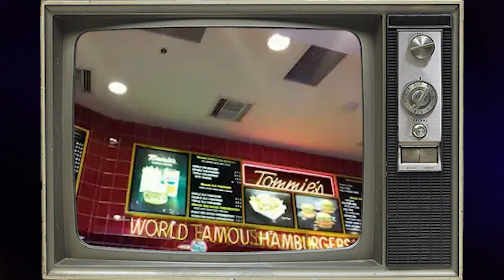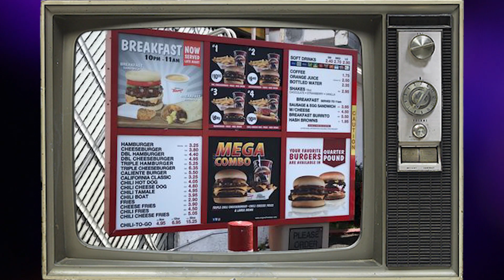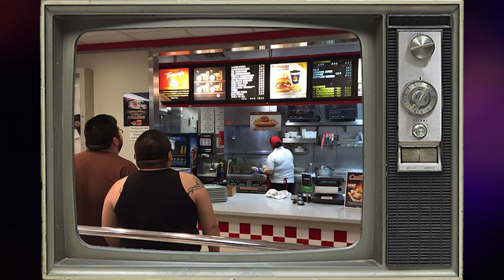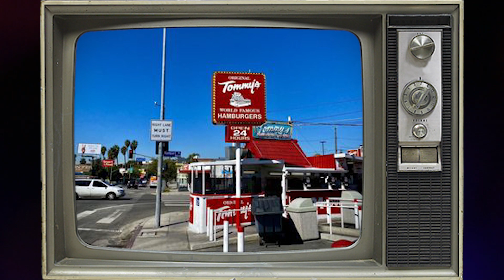Original Tommy's - Why They're Successful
Welcome to the world of Original Tommy’s World-Famous Hamburgers! In this video, we’ve got some juicy and mouth-watering details about this legendary fast-food chain that you might not know. From their iconic chili burgers to their self-service format and 24-hour service, Tommy’s has been a staple in Southern California for over 75 years.
But it hasn’t all been sunshine and rainbows for Tommy’s. We’ll also be revealing some not-so-tasty information about a recent settlement that the company had to make for underpaying their employees. Don’t worry, we’ll keep it light-hearted with some humorous commentary.
As we dive deeper into the history and philosophy of Tommy’s, we’ll uncover what makes this fast-food chain so special and why fans all over the world are loyal to its mouth-watering menu. Plus, we’ll explore the company's future plans and what it means for the expansion of the brand.
So, are you ready to find out what makes Original Tommy’s World-Famous Hamburgers so, well, famous?

How Did Original Tommy's Get So Big?
The Untold Truth of Original Tommy's
The Truth about Original Tommy's
The Surprising History of Original Tommy's
How Original Tommy's Was Built
Unusual Facts About Original Tommy's